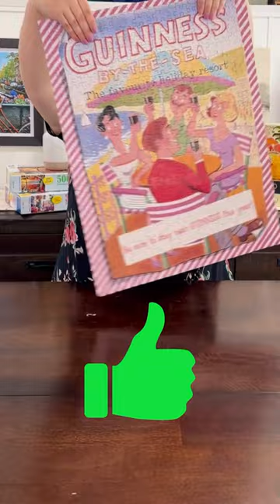Pickup Challenge x5!!!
Puzzles Mentioned
1. New York Puzzle Co: Guinness by the Sea
2. Ravensburger: Flowers (Circle of Colors)
3. Ravensburger: Artist's Palette
4. Bits N' Pieces: Fresh Air
5. Sunsout: Feathered Stars